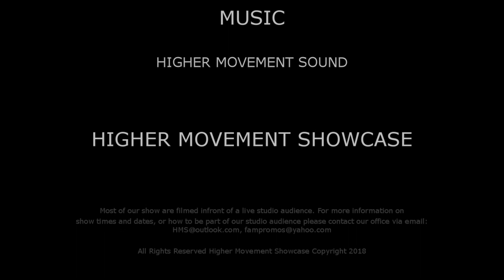RIP KOBE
It is with great emotion, The Higher Movement Showcase and Coach Wondergeddon regretfully post.

To all the families affected by this tragedy our love and prayers go out to you.